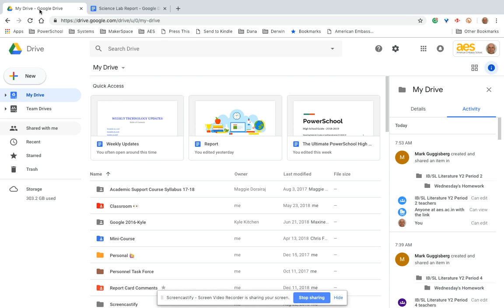Using Google Drawing to Create a Lab Report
Short video showing the basic tools in Google Drawing to create a lab report.